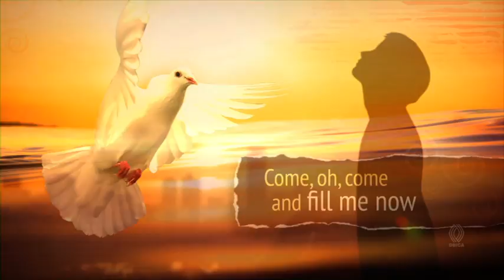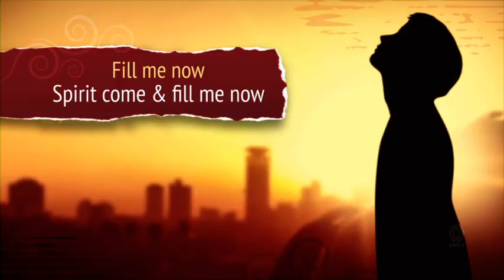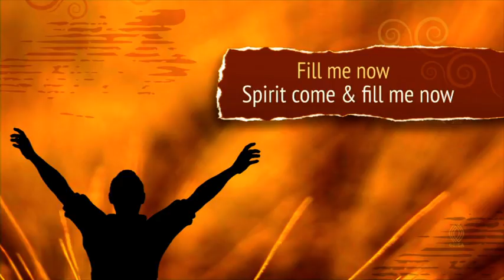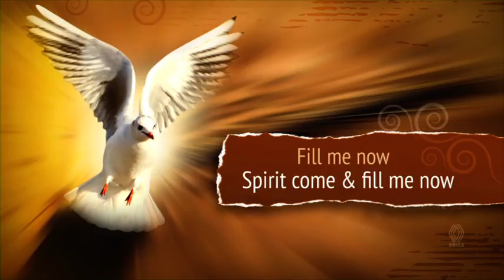Hover over Holy Spirit